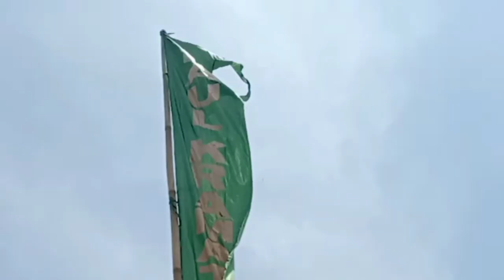Makam keramat panjang,ziarah dan haul kubro syekh aulia keramat panjang,pakuhaji tangerang !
Makam keramat panjang,ziarah dan haul kubro syekh aulia
Keramat panjang,pakuhaji tangerang !

Makam Habib Abdullah keramat panjang atau syekh aulia keramat panjang,Adalah makam keramat yang panjang nya-+9 meter,makam tersebut menjadi icon para penziarah dari berbagai daerah,dan makam Wali tersebut sudah menjadi cagar budaya,setiap Hari ramai di datanngi para penziarah yang mendo'kan dan mencari barokah wasilah sohibul makam !

misnan rizka